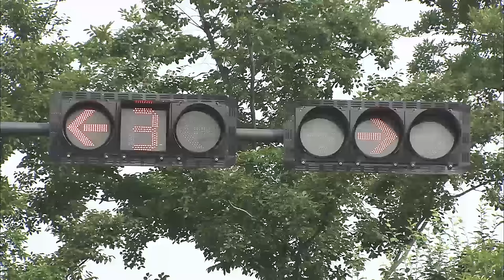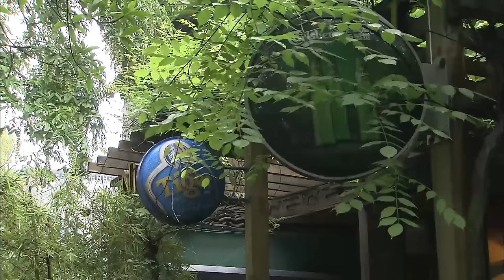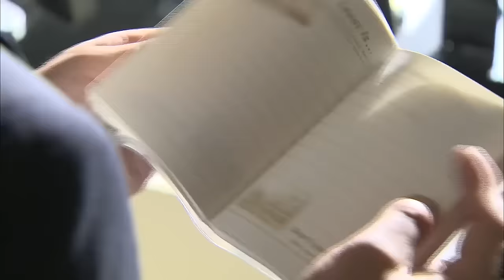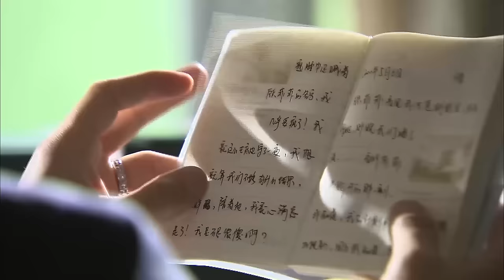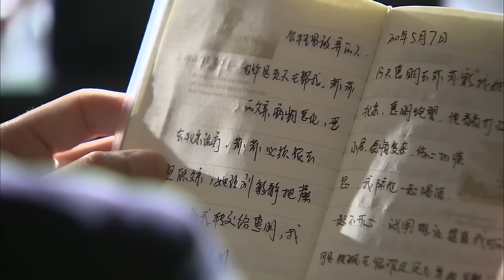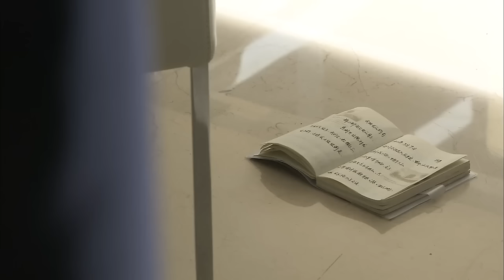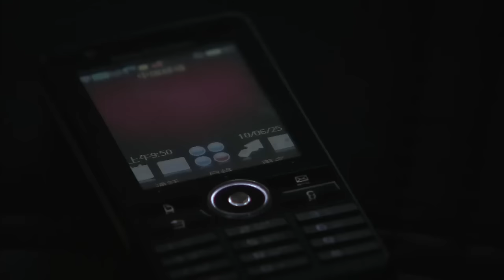Movie！心機女使壞讓總裁誤會女孩，總裁知道真相後徹底厭惡心機女！